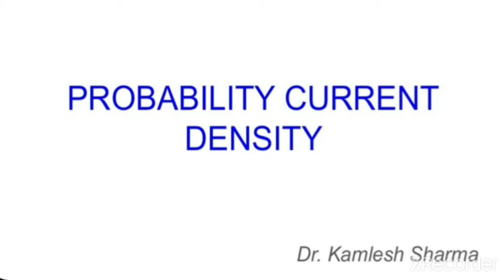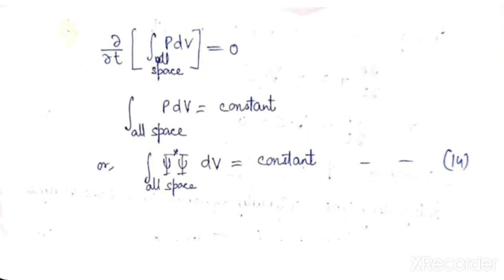Probability Current Density by Dr. Kamlesh Sharma